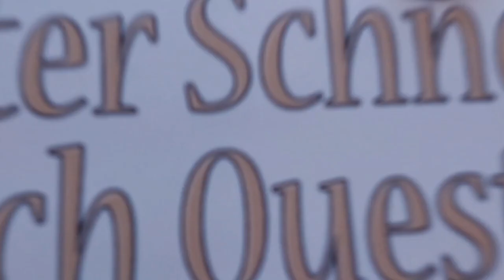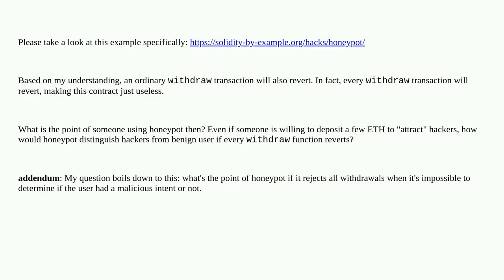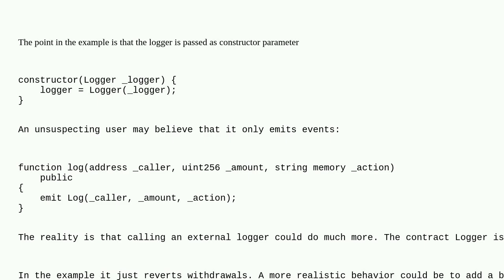Ethereum: What is the point of honeypot?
What is the point of honeypot?

A special thanks goes out to the community

  hack solidity